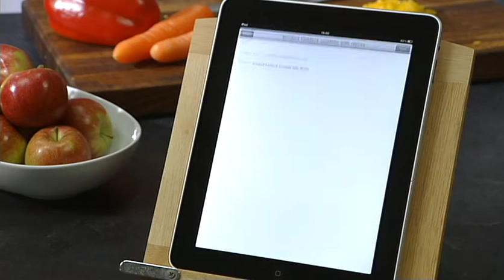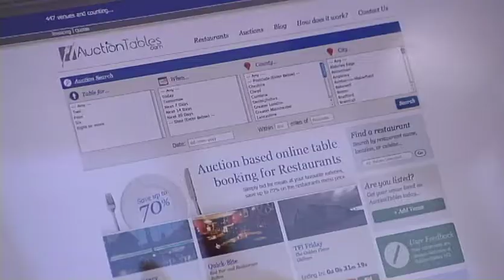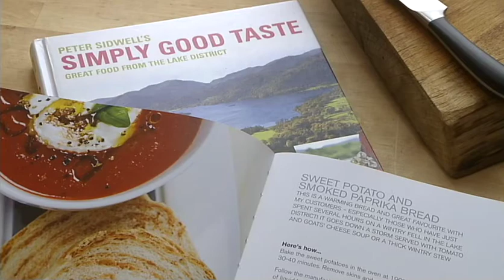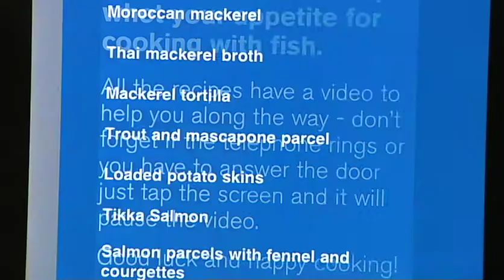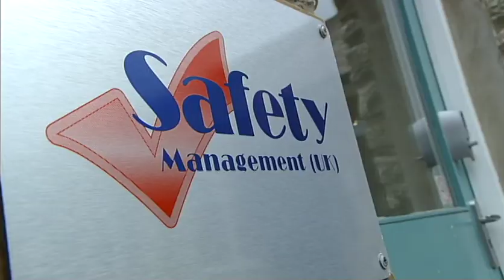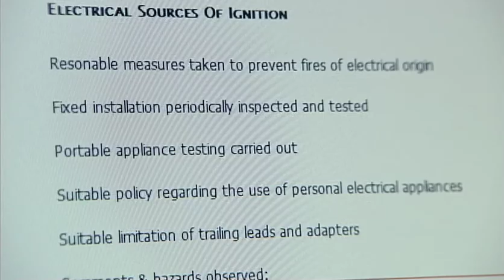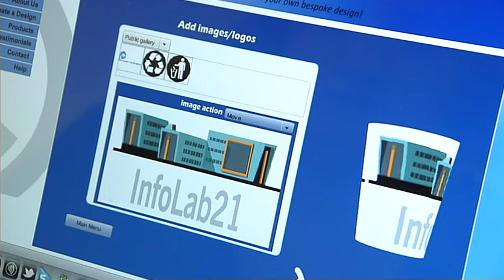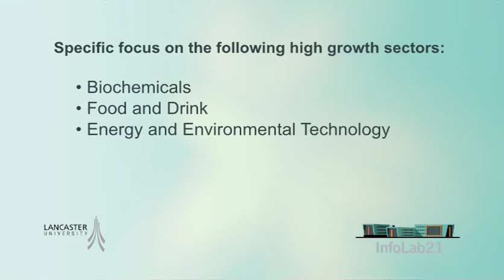Working with InfoLab21: ISIS - (Full length version)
InfoLab21 Strategic Innovation Support Programme

or

ISIS aims to raise levels of ICT investment across the region by providing objective advice, guidance and appropriate ICT solutions to SMEs (Small & Medium Enterprises) throughout the Northwest, supporting business changes to minimise cost and maximise the benefits from ICT, both now and in the future.

ISIS is the first project of its kind in the UK and is delivered under the "Transformational ICT" product, part of the Government's Solutions for Business portfolio, a highly targeted, publically funded suit of products and services offering solutions to real business needs